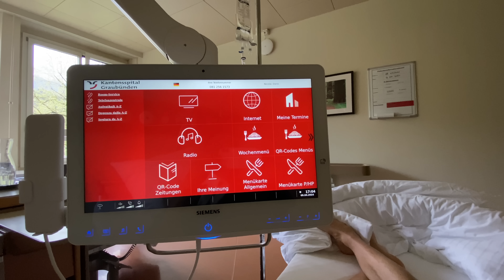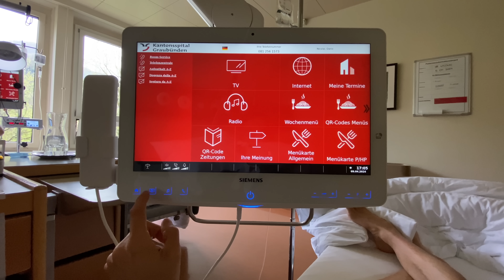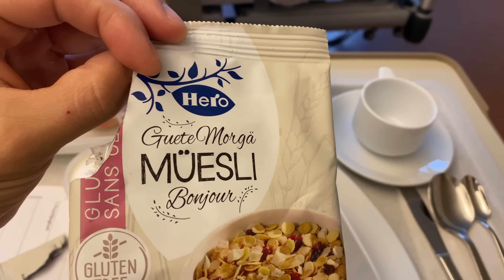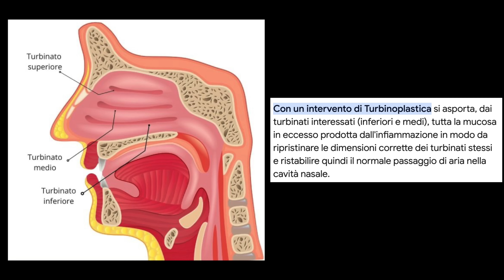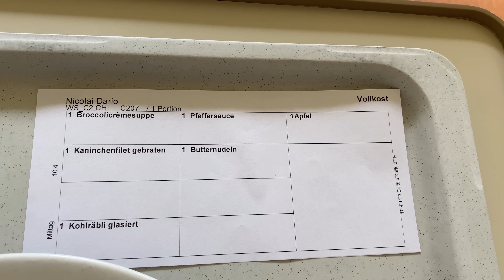INTERVENTO al NASO in SVIZZERA